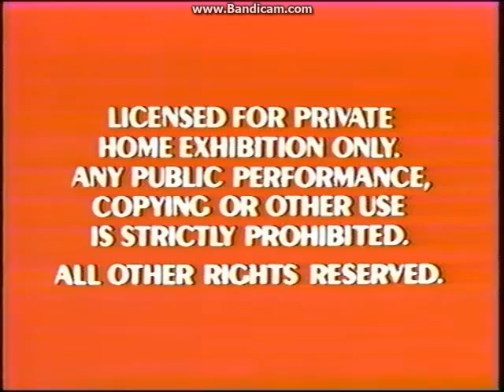Opening to Cinderella 1988 VHS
Here is the opening to the 1988 VHS of Cinderella.

1. Orange Red Warnings
2. Oliver & Company Trailer
3. 1988 Walt Disney Classics Logo
4. 1985 Walt Disney Pictures Logo